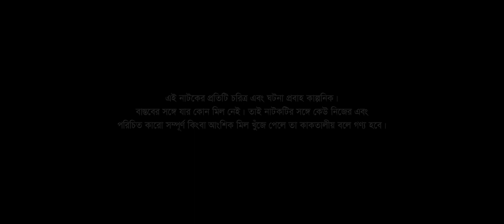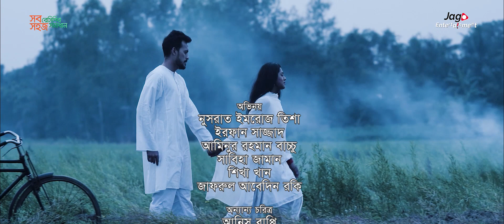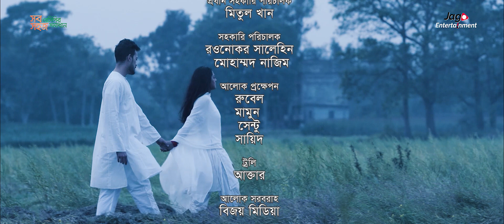Romeo Must Die (রোমিও মাস্ট ডাই) | Tisha | Irfan | Valentine's Day Special Drama 2019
Topper Cookware Presents Valentine's Day Drama "Romeo Must Die" (রোমিও মাস্ট ডাই) | Tisha | Irfan

রচনা: রাজিব আহমেদ
পরিচালনা: রুবেল হাসান
অভিনয়: নুসরাত ইমরোজ তিশা, ইরফান সাজ্জাদ, আমিনুর রহমান বাচ্চূ, সাবিহা জামান, শিখা খান, রকি
চিত্রগ্রহন: কামরুল ইসলাম শুভ
সম্পাদনা ও কালার: শাওন আহমেদ শিশির

গান: বুকের পাজরে
কথা: মিজানুর রাফি
সুর: হৃদয় হাসিন
সঙ্গীত: হৃদয় হাসিন ও সায়েম রহমান
কণ্ঠ: নির্জো হাবিব